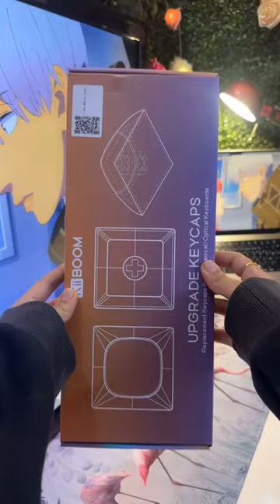Kiiboom Ice Cream Deam Keycaps 🍨❄️